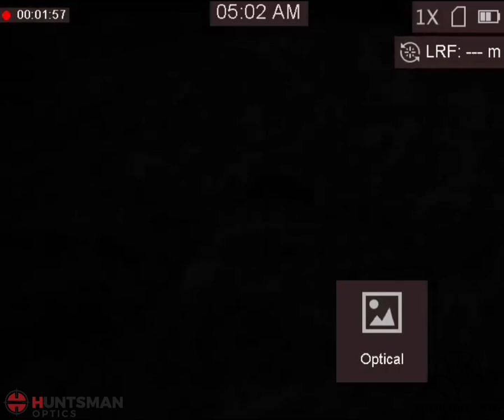Getting close to a Fox (Thermal Fox hunting Australia)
Looking for an affordable thermal monocular with LRF, check out the performance from this GQ35L

This morning, I was waiting for the sun to rise, and i was all set up to record calling in a fox and taking it down with the bow. Before I turned on the caller, I noticed a fox playing around in the paddock, so I started recording it. All of a sudden, it was 10m away from me. With my bow at my feet, I chose not to take the risk of moving and just continued recording it until it caught wind of me and ran off